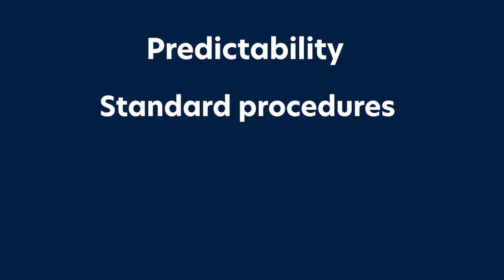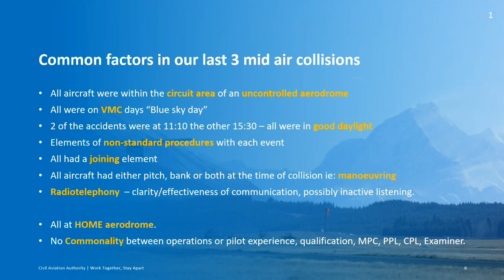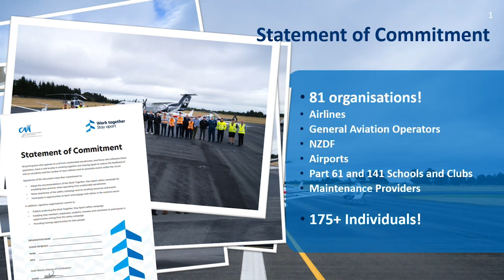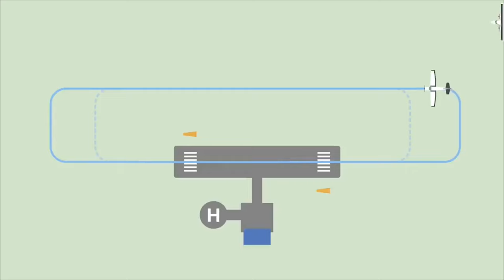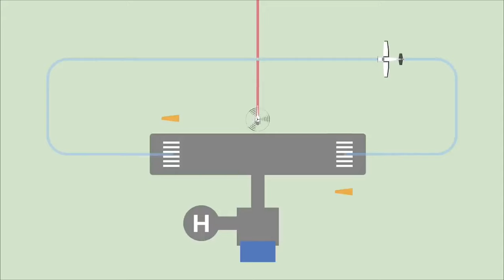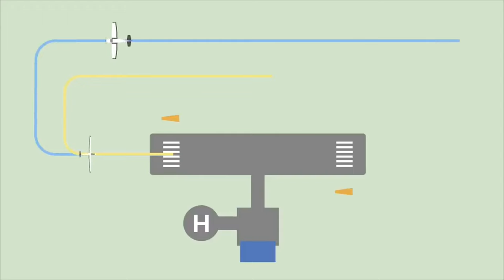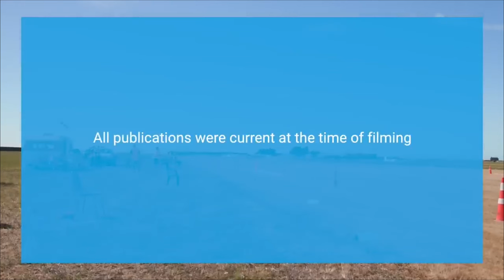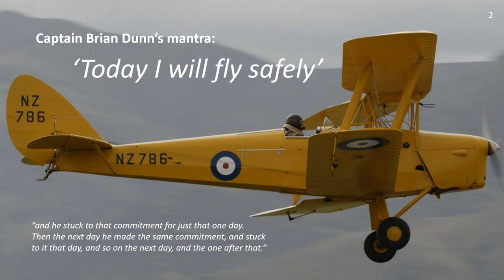Circuit Certainty - Online seminar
If you missed the recent Circuit Certainty seminars, you can watch the recording of the online session here.